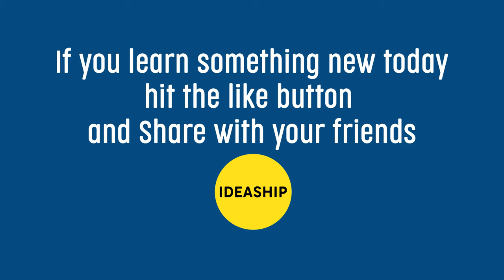How to wire a Light Bulb Holder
In this video I will show you How to Wire a Light Bulb Holder. You can also learn how to change bulb holder and how to rewire a light socket with this video.

How to fix a Wire or Cord that has been Cut or Damaged